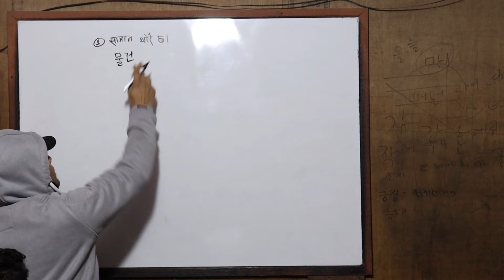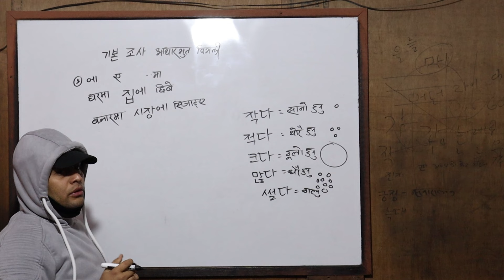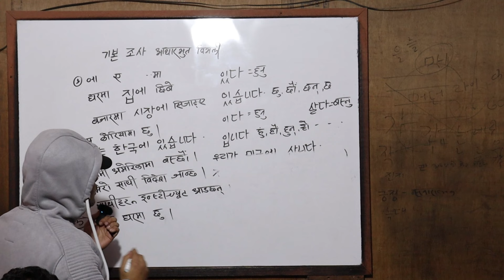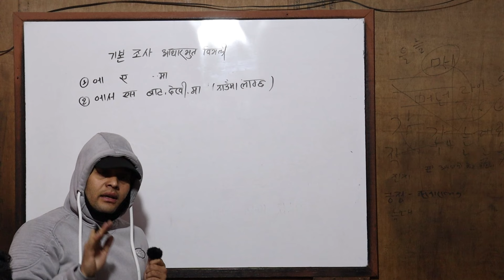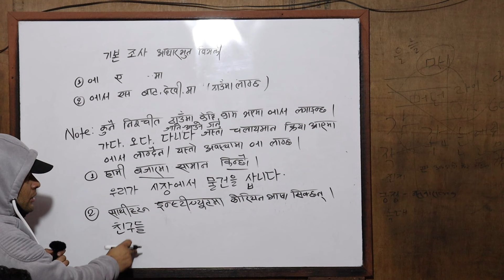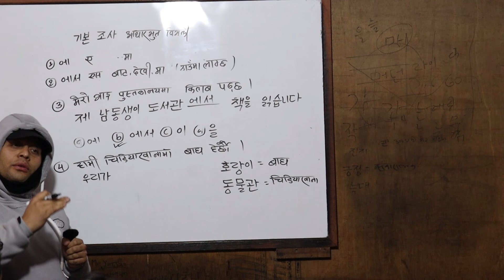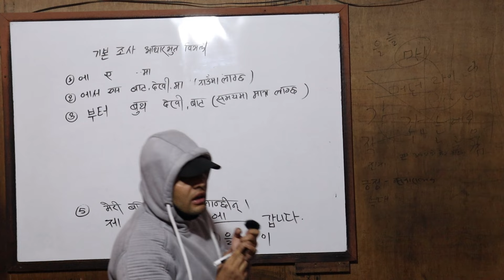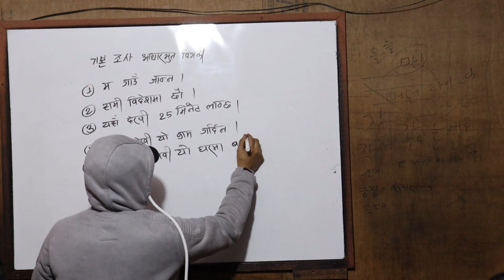Hanguga Institute with Narayan Prasad Khatiwada | 문법 | 기본 조사 Part 1/ Important Korean grammar /Day 7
Korean grammar | Day 7 | Starting grammar | Important Korean grammar | best tips